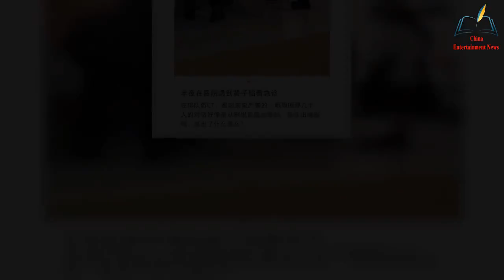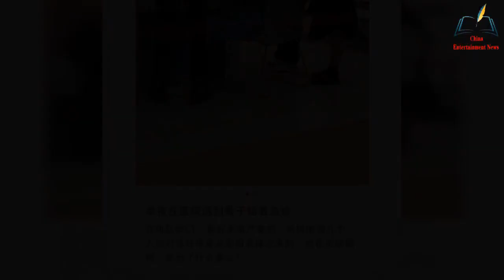【NEWS】Huang Zitao was suddenly sent to the emergency room while filming! Was photographed difficult